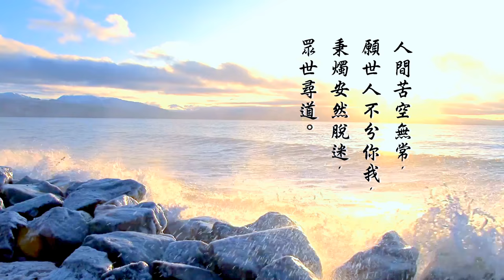申子智庫 第 30 集 - 對 759 阿信屋 創辦人林偉駿先生 致敬